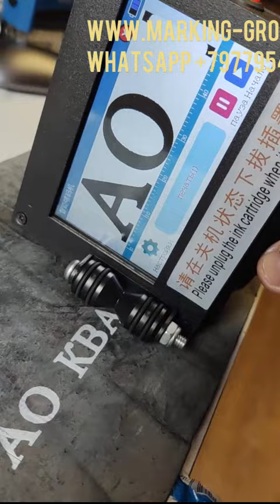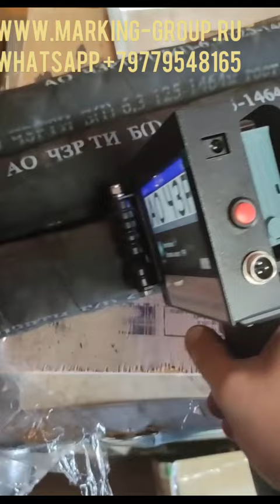Нанесение маркировки на трубы, шланги ручным Doersup 12.7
Пример Маркировки принтером Doersup 12.7 труб, шлангов и резины белой краской